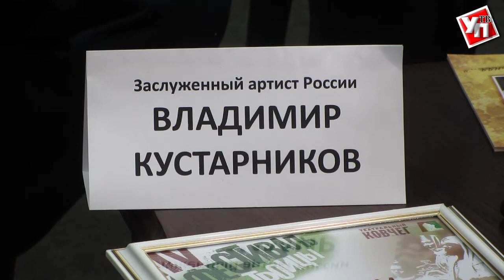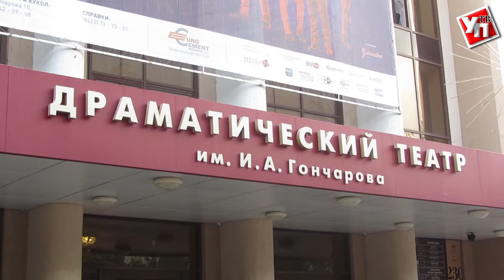Владимир Кустарников получил премию за «царскую» роль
Ульяновский драматический театр имени И.А.Гончарова вернулся с фестиваля «У Троицы» с наградами.